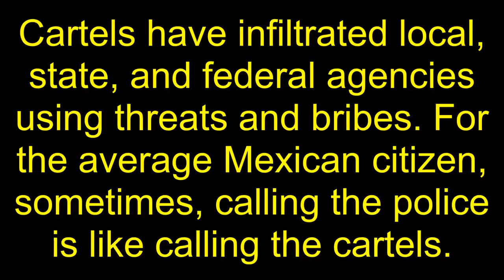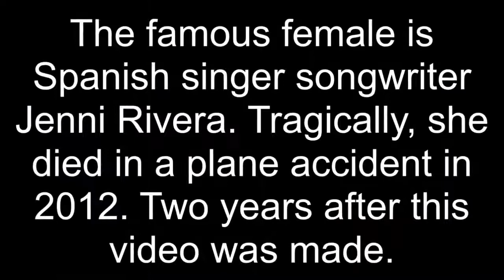Mexico Cartel Boss Speaks about El Guzman